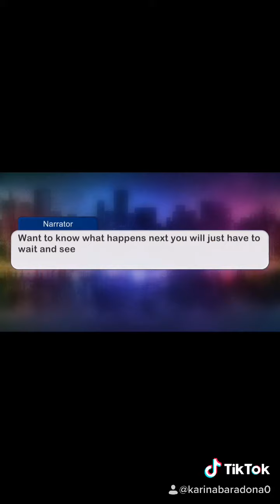The cursed lives ep3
I’m posting ep3 of The cursed lives late at night well at least for me. because tomorrow I have face to face school/ I go to middle school